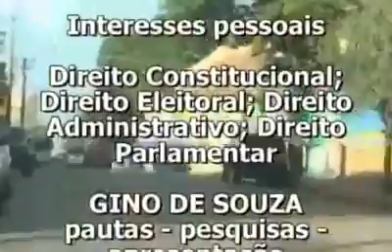REFORMA POLITICA 2017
O especialista em Direito Político e membro da ABRADEP, Renato Ribeiro de Almeida I, participou do programa “Penápolis que você vê”, debatendo os principais pontos da Reforma Política. Veja a entrevista completa. AbradepParticipa